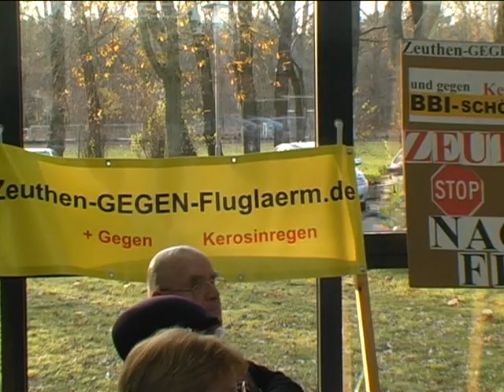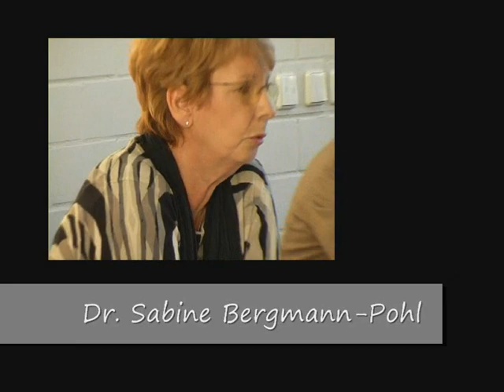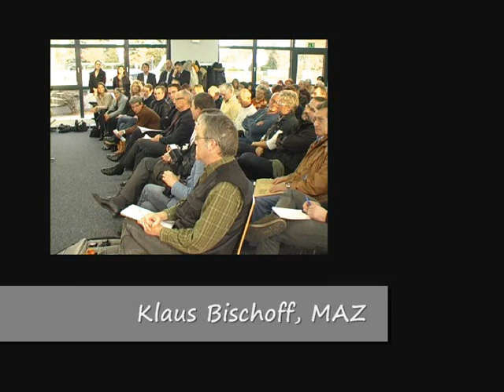BBI Flugrouten: Pressekonferenz des Bürgerbündnis " Berlin Brandenburg gegen neue Flugrouten".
Anfang November schlossen sich Bürgerinitiativen aus Gross Ziethen, Kleinmachnow, Berli, Lichtenrade, Mahlow Nord, Potsdam, Rangsdorf, Stahnsdorf, Teltow, Wannsee und Zeuthen zu einem neuen Bündnis zusammen. Die Schirmherrschaft für das Bündnis übernahm  Frau Dr. Sabine Bergmann - Pohl. Sie war die erste und letzte Präsidentin der frei gewählten  Volkskammer der DDR. Am 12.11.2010 lud das neue Bündnis zur Pressekonferenz ein.